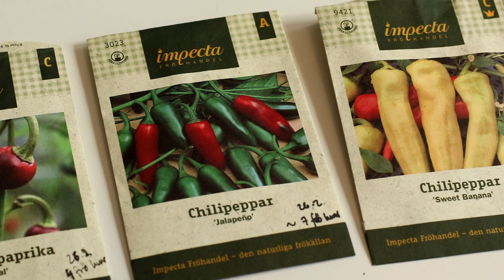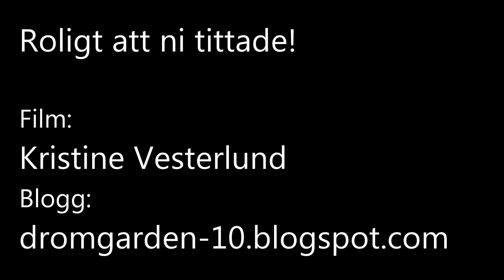Så använder du torvbriketter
Har du gått förbi de platta torra torvbriketterna i trädgårdshandeln, men låtit bli att köpa för att du inte vet hur du ska använda dem? Jag visar hur enkla de är att använda.